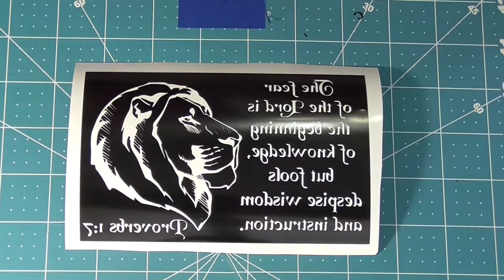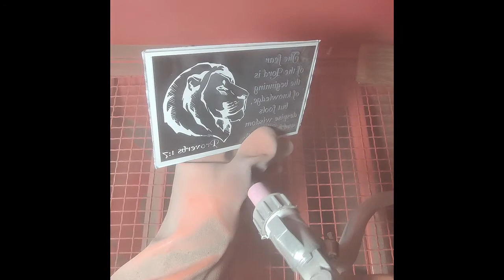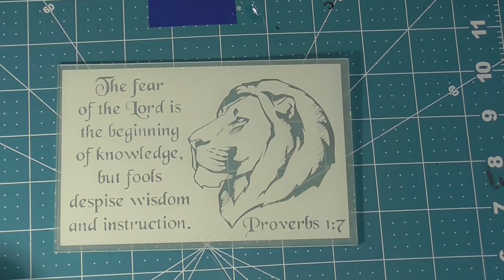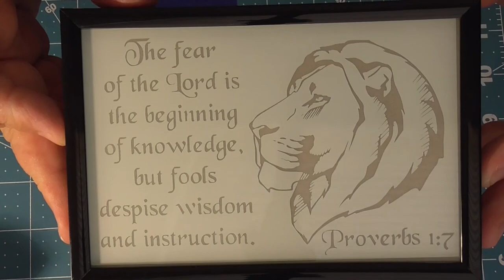Sandblast and spray paint. Picture frame. Proverbs 1:7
Full process of sandblasting a picture frame and also with spray paint for color.
Proceso completo de marco en cristal con grabado en arena y pintura de aerosol.